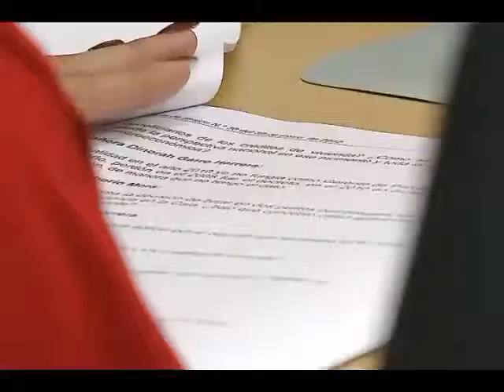Trabajadores privados recibirán su primer aumento salarial del 2013